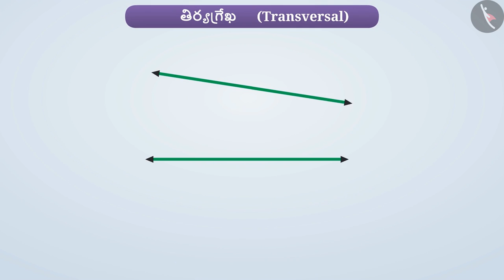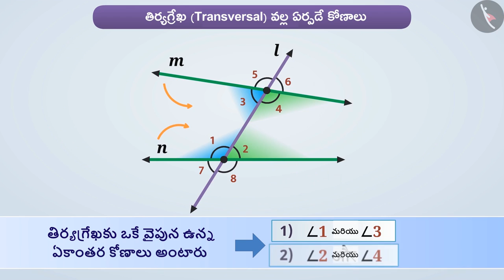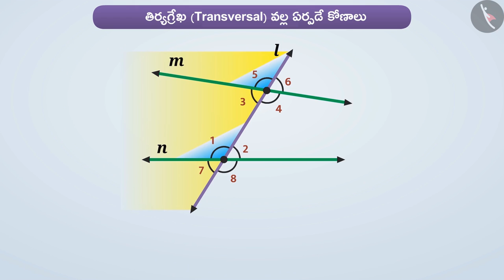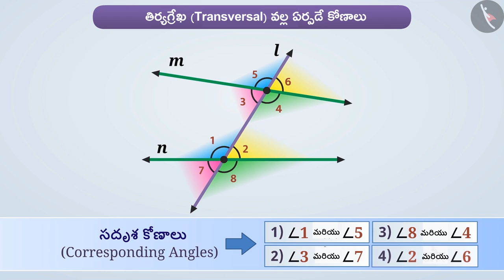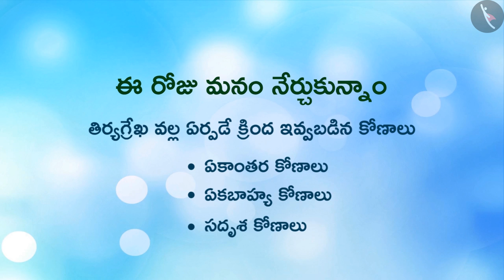తిర్యగ్రేఖతో ఏర్పడే కోణాలు - 1 | Part 1/2 | Angles made by transversal-Part II | Telugu | Class 7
"తిర్యగ్రేఖతో ఏర్పడే కోణాలు - 1 | Part 1/2 | Angles made by transversal-Part II | Telugu | Class 7 | రేఖలు మరియు కోణాలు | कक्षा 7 | NCERT | రేఖలు మరియు కోణాలు

Triangle and its parts | Lines and Angles | Grade 7 | NCERT | Lines and angles

Welcome to part 1 of Angles made by transversal II. In this video, we will discuss the concept of Angles made by transversal II.